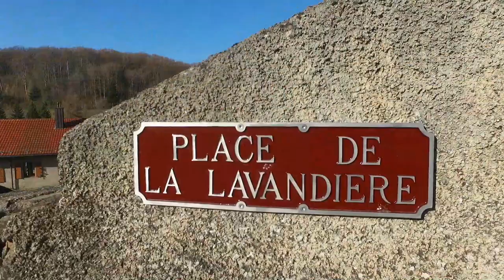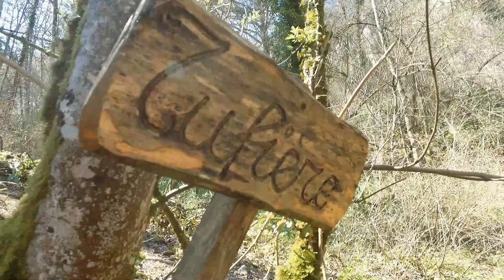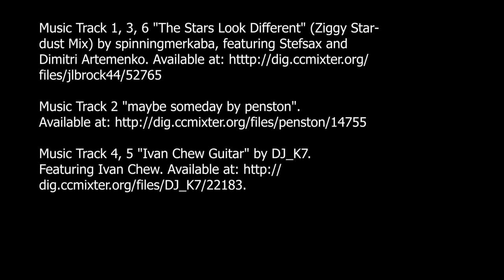Wanderung zur Abtei bei Romainmôtier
Bei Croy im Kanton Waadt gibt es für Tagesausflügler einen 14 Kilometer langen Kultur- und Natur-Rundwanderweg. Er ist leicht zu gehen und zeigt 6000 Jahre Geschichte auf.